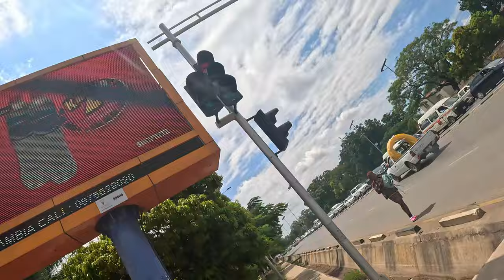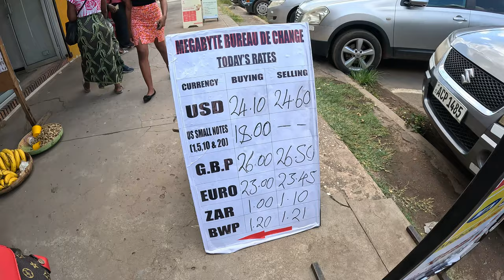My First impression of Lusaka Zambia. Raw and Unfiltered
I am on a journey to travel the South African Countries. My journey begun in Nairobi Kenya and currently I am in Lusaka Zambia. Lets travel together and explore mother Africa. Kindly share my Videos.

Name Lenox Otieno

HERE IS MY FILMING GEAR: